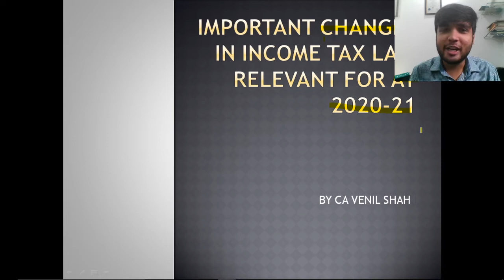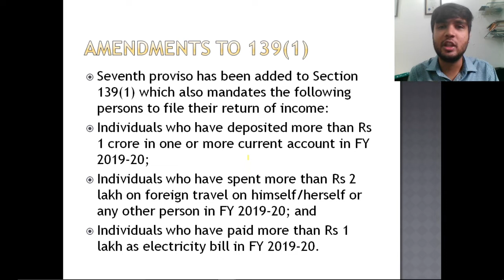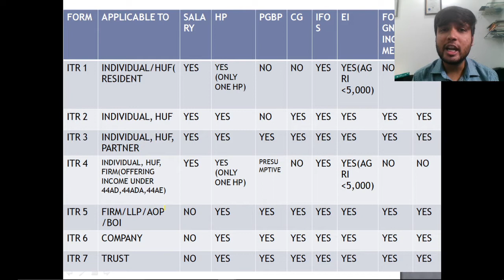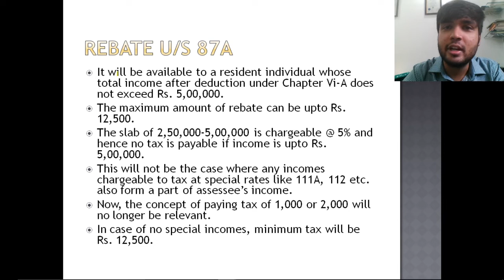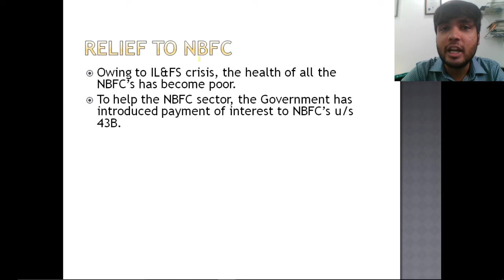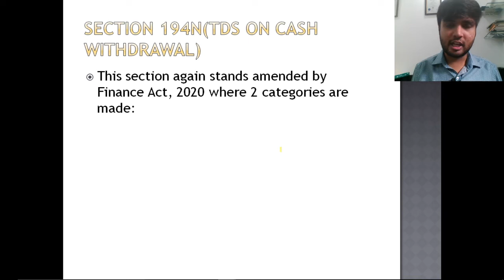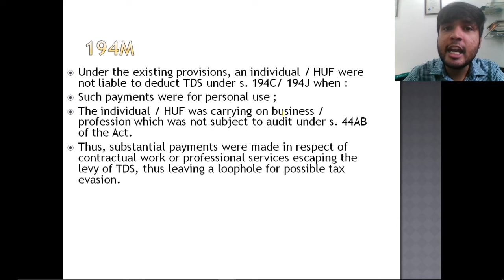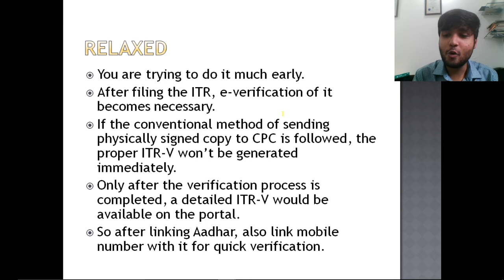IMPORTANT CHANGES IN INCOME TAX LAW FOR AY 2020-21 BY CA VENIL SHAH